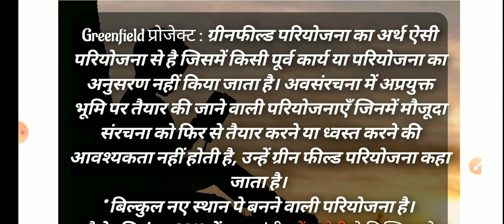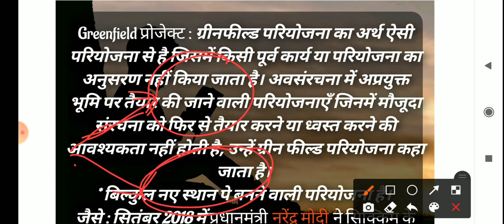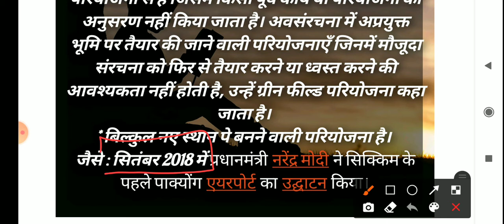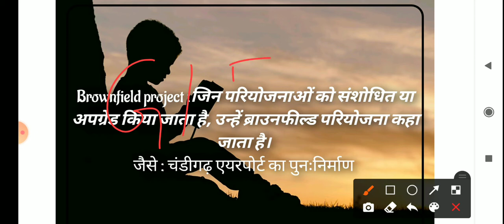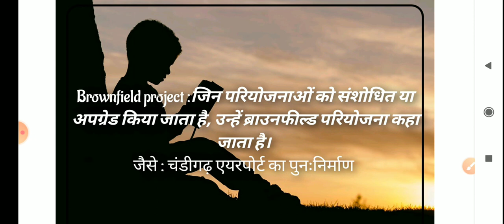Greenfield Project and Brownfield Project क्या होता है ?? ।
Some Important Video Regarding Today's Class

3.67th BPSC Prelims Set Discussion

4. Previous Year UPSC PT question Analysis:
Mains and Interview as well.